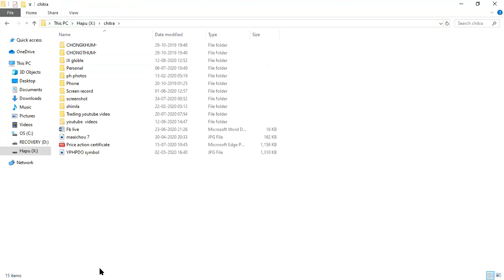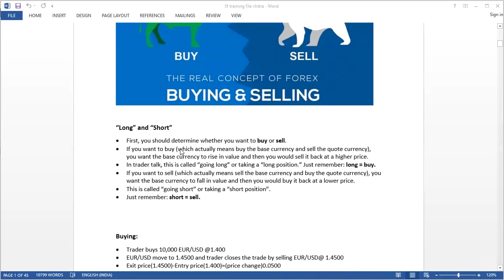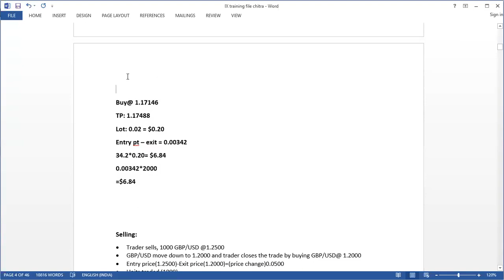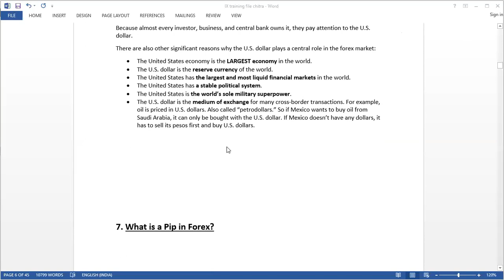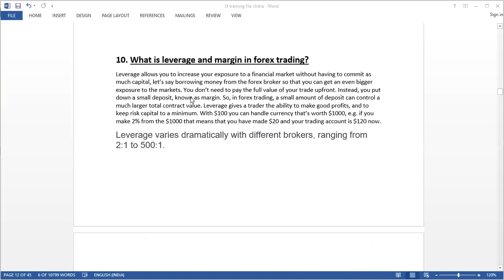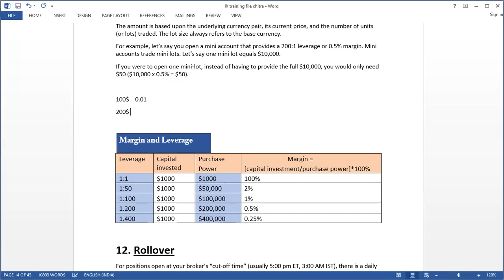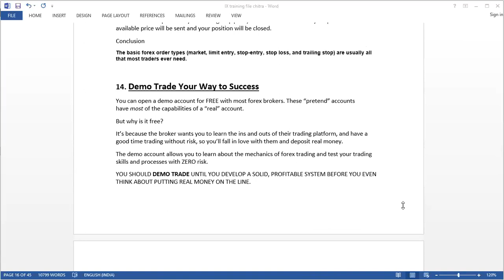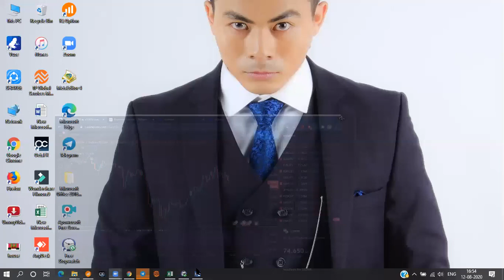Forex session 2 | Manipuri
Hello everyone!!!

# Greed
# Patience
# Good Market condition.
# Risk management